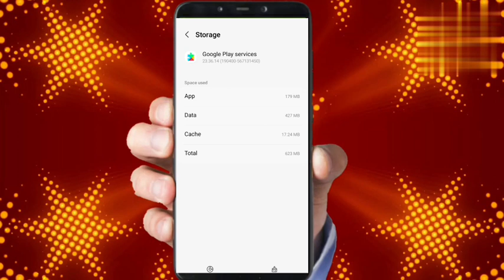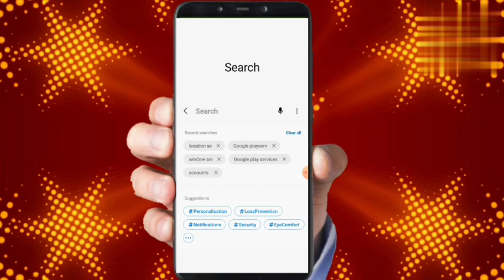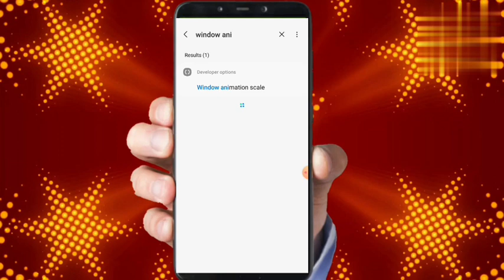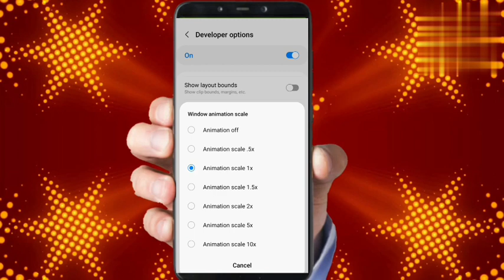Phone Heating And Hang Problem Solution Permanently 100% Working Method in 2023 You Should Try Now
Hello,
Dosto agar apka phone bahut Jyada heat karne lag gya hai sath me hang bhi ho raha hai to ye video apke bahut Jyada kaam aane wala hai ! Es video me maine apko bataya hai kaise aap apne phone se Heating problem aur hang problem dono ko solve kar sakte ho ! Agar apko ye video pasand aayegi to like aur share jarur karna !